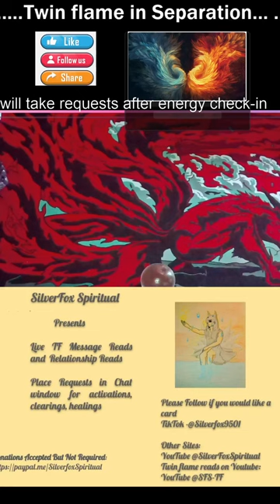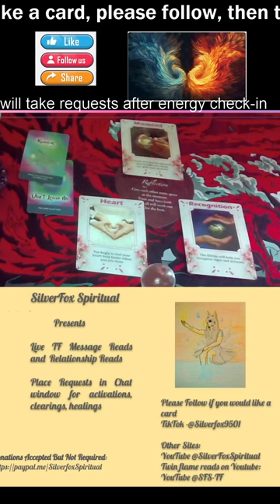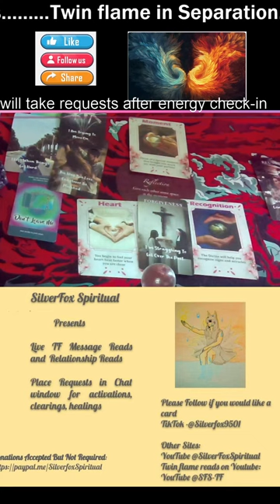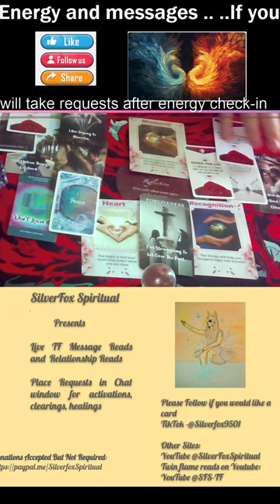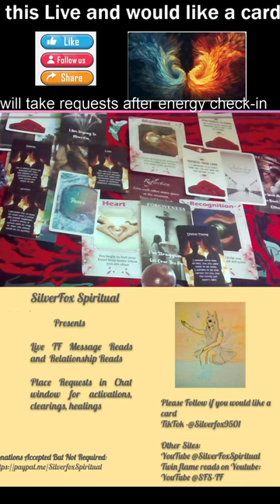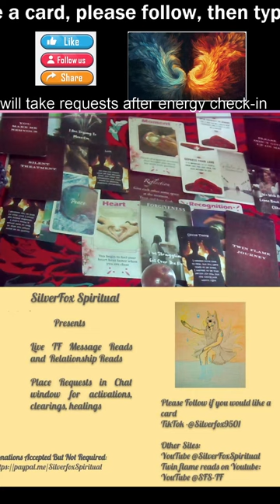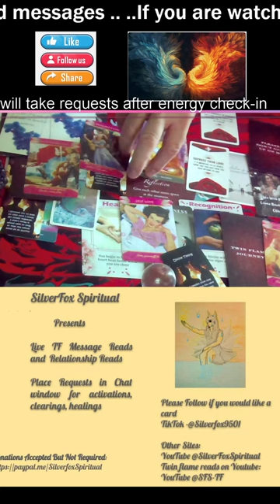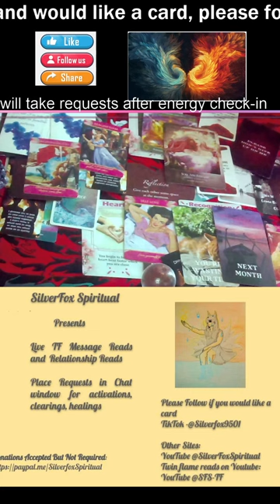Love interest in Separation Daily Reading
TF reads,

For those of you looking for a personalized channled set of messages from your Person in seperation, Please email me @ for Pricing, Its affordable and about price of a coffee at starbucks